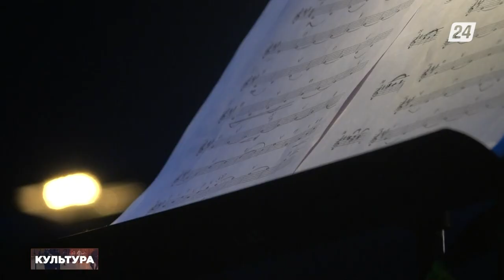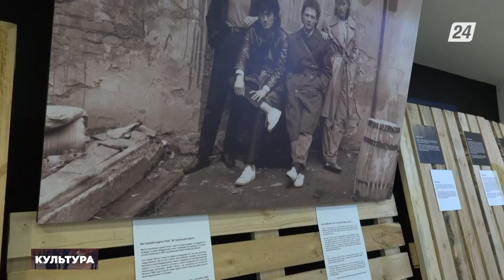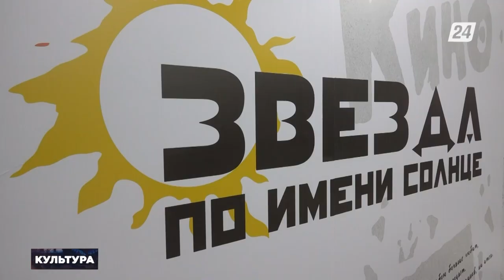Концерт великого кинокомпозитора Ханса Циммера прошел в Астане | Культура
Смотрите в этом выпуске:

- В Астане прошел концерт The World of Hans Zimmer великого кинокомпозитора Ханса Циммера в исполнении симфонического оркестра и хора;

- Карагандинский театр имени Сакена Сейфуллина открыл 91-й театральный сезон документальной драмой «Ұлтқа қызмет»;

- В столице открылась выставка, посвященная памяти Виктора Цоя и приуроченная к его 60-летию.